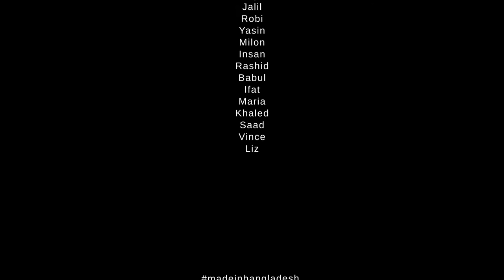Nadia, the shopper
going out? for a weekend? a week? a big day about town?
this is just about the rightest bag you could find.
fits endless things. made with corduroy + leather trimmings